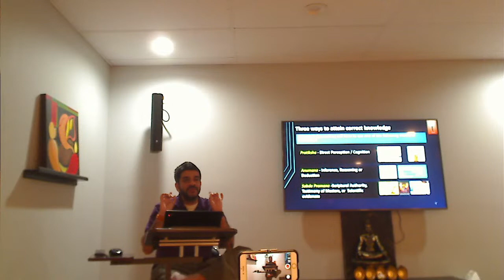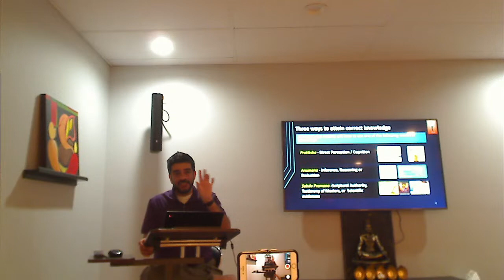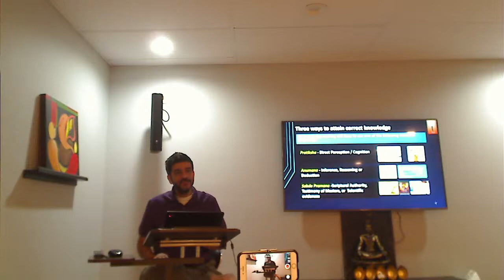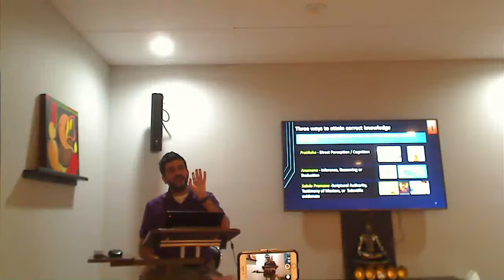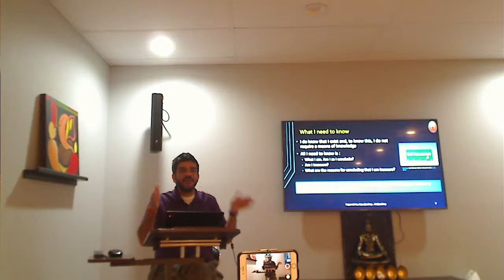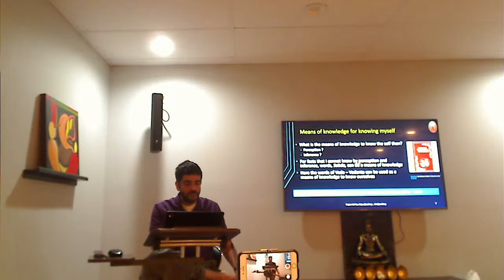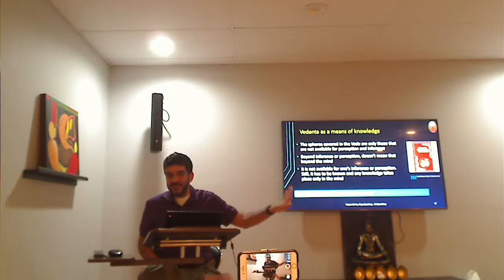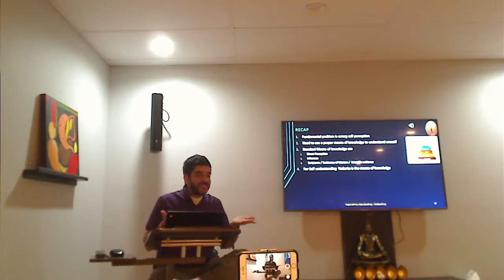Vedanta - Lesson 4